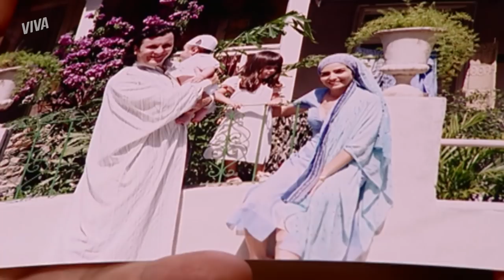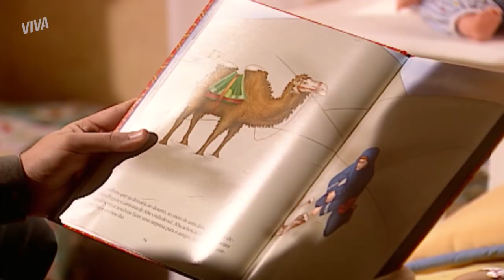DALVA SE PREOCUPA COM MEL | O CLONE | CAPÍTULO 54 | MELHOR DO DIA | VIVA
Dalva está cada vez mais preocupada com o isolamento de Mel. Será que ela puxou a timidez do pai? Assista a cena completa em OCloneNoVIVA!

INFORMAÇÕES:

Capítulo 54
Exibido dia 8 de fevereiro de 2020, sábado